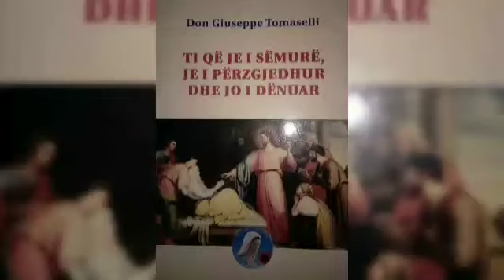"You who are sick are selected and not condemned"(Ti që je i sëmur je i përzgjedhur dhe jo i dënuar)